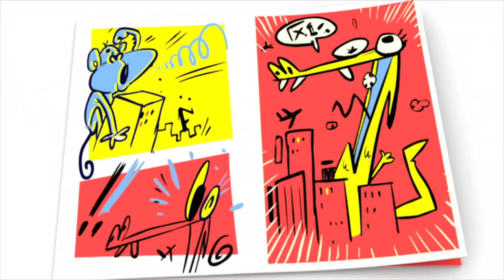🚦 POCOYO in ENGLISH - Learn road safety rules [ 120 min ] | Full Episodes | CARTOONS for Children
Watch your favorite episode by clicking a title below:
00:00:00 Lets sing: Traffic Jam
00:01:06 Traffic Jam
00:06:22 Wheels on the Bus
00:08:06 Super Pocoyo - Road Safety
00:08:37 Are we there yet?
00:14:41 Super Pocoyo - Traffic
00:15:15 Wheels
00:21:34 Space Holidays
00:27:37 Travel with Pato
00:33:57 Ready, steady, GO
00:40:11 The Great Race
00:46:09 Poczilla
00:52:08 Farewell Friends
00:57:53 Tiny Fun Park
01:03:44 Insert Coin
01:09:42 Space Postal Service
01:15:32 Time After Time Before Time
01:21:21 Chicks Dig Me
01:27:11 Holidays
01:33:00 Hole Lotta Trouble
01:38:50 Mad Mix Machine
01:44:53 Muck Struck
01:50:53 An Alien Christmas Carol
01:56:41 Call me

👮 Super Pocoyó: Road Safety
Super Pocoyo and Pato teach children how to cross the street safely.

👮 Super Pocoyó: Traffic
Super Pocoyo uses his powers for road safety.

🚗 Wheels
Our friends are out for a spin. Elly is riding her bike, Pocoyo on his scooter and Pato on his skateboard.

🌌 Space Holidays
Pocoyo and his friends can’t decide where to go on vacation. Pocoyo convinces them to travel to space.

Pocoyo, Pato and Elly challenge each other to a race.

Elly and Pocoyo have a race.

👺 ¡Poczilla!
Pocoyo and Pato are playing at being terrifying giant monsters.

✈️ Farewell Friends
Pato is leaving: he’s packed his bags, he’s said goodbye to his room and all his things.

💌 Space Postal Service
Pato the Postman is back with a new mission.

Elly has been cooking her delicious cakes all day and now they’re all ruined because of a banana skin.

🐚Holidays
Our friends reunite after the holidays and can’t wait to tell each other what they got up to while they were away.

⚗ Mad Mix Machine
Pocoyo finds a super duper machine that mixes objects and makes special new toys to play with.

♻️ Muck Struck
Environmental disaster: the water is polluted!

🎄 An Alien Christmas Carol
The angry Martian hates Christmas and he’s decided to use his cannon to ruin Christmas for Pocoyo.